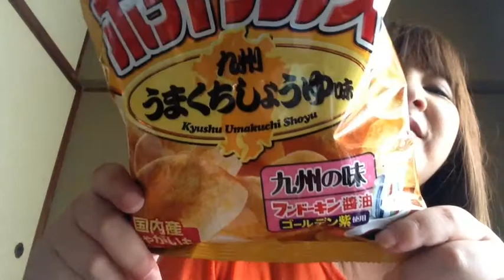買いだめ？(^O^)／